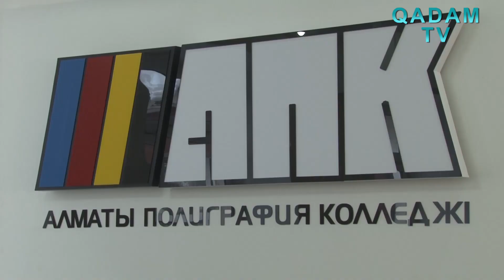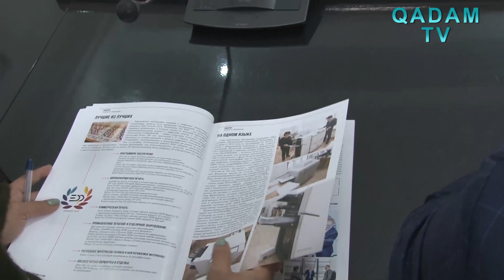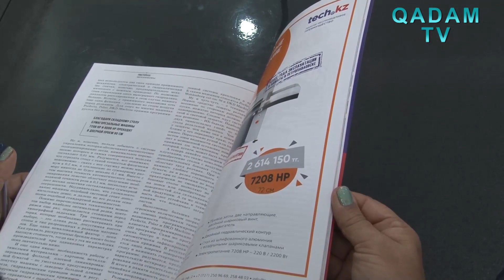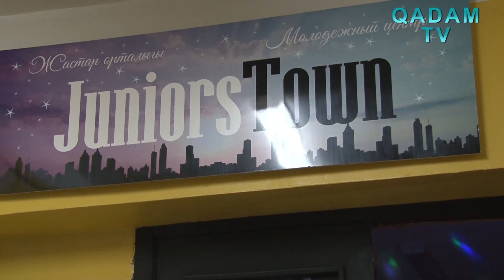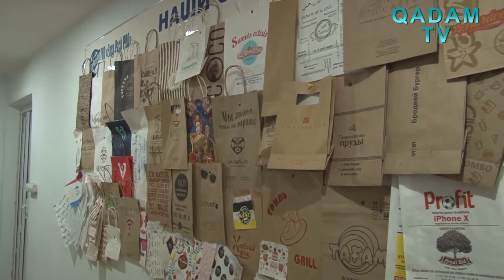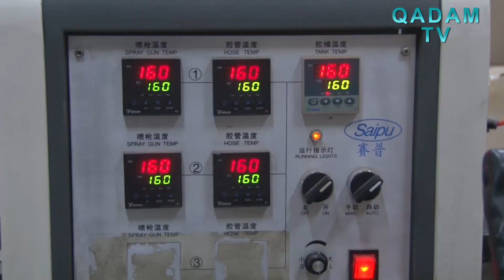Профессия нашего времени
Алматинский Колледж Полиграфии объявляет набор на обучение с 15 июня 2020 г.